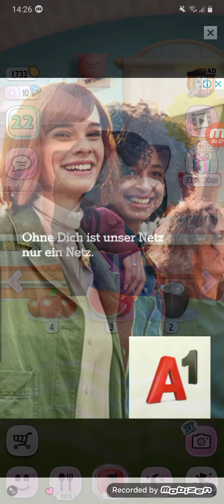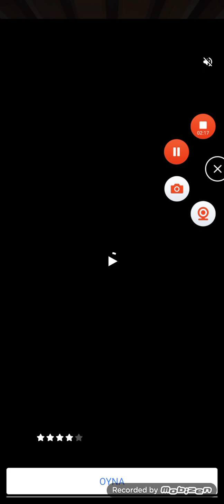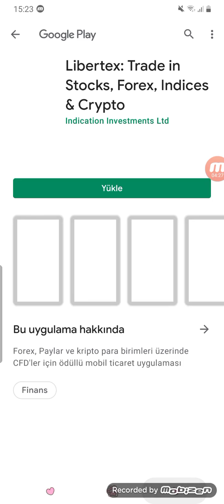My Talking Angela Game part 30